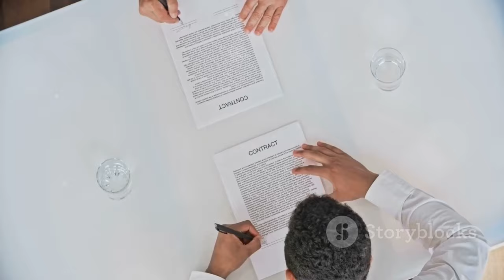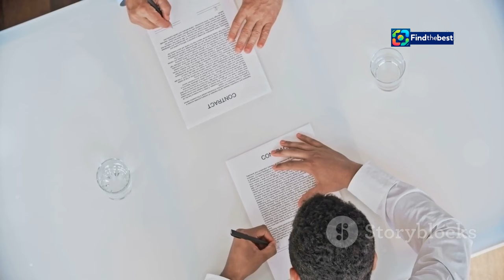"ΑΕΚ: Η Sunel και η νέα εποχή του γηπέδου | Sunel & AEK Stadium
OUTLINE:
00:00:00 AEK Betsson Stadium Becomes Sunel Hall
00:02:11 Sunel's Commitment to AEK Betsson's Future
00:03:43 Illuminating the World with Solar Innovation
00:04:35 A Legacy of Sustainable Energy Solutions
00:07:09 Sunel Hall's Transformation
00:07:55 Statements from AEK Betsson and Sunel
00:08:43 The Long-Term Impact
00:09:23 Champions of a Greener Future
00:10:08 Embracing Sustainability in Sports

 Με τι ασχολείται η Sunel που έδωσε το όνομά της στο γήπεδο:https

🇬🇷✨ Καλώς ήρθατε στο κανάλι μας! Σήμερα αναλύουμε τη σπουδαία συνεργασία της ΑΕΚ με την Sunel, την εταιρεία που έδωσε το όνομά της στο γήπεδο της ομάδας! 🏟️💡

👉 Από το 2006, η Sunel είναι ηγέτης στον τομέα των φωτοβολταϊκών έργων, με παρουσία σε 11 χώρες και πάνω από 500 ολοκληρωμένα έργα! 🌍🔋 Ποιες είναι οι επιπτώσεις αυτής της συνεργασίας για το γήπεδο και την ΑΕΚ;

🎤 Μάθετε όλες τις λεπτομέρειες από τη συνέντευξη τύπου του Μάκη Αγγελόπουλου και ανακαλύψτε πώς η Sunel συμβάλλει σε μια πιο "πράσινη" και βιώσιμη εποχή για την ΑΕΚ! 🍃⚽

Today, we analyze the significant partnership between AEK and Sunel, the company that named the stadium of the team! 🏟️💡

👉 Since 2006, Sunel has been a leader in photovoltaic projects, with presence in 11 countries and over 500 completed projects! 🌍🔋 What are the implications of this partnership for the stadium and AEK?

🎤 Find out all the details from Makis Angelopoulos’ press conference and discover how Sunel contributes to a greener and more sustainable era for AEK! 🍃⚽